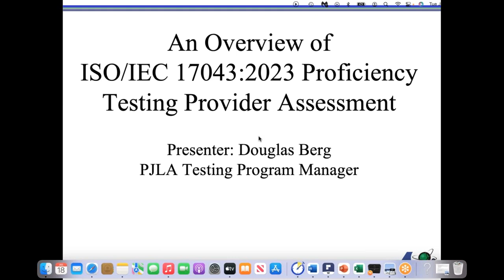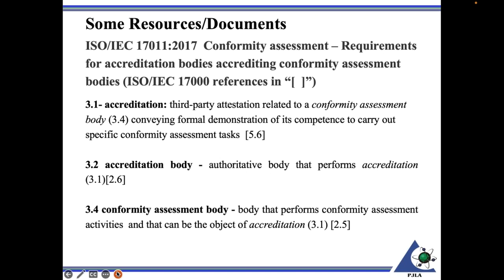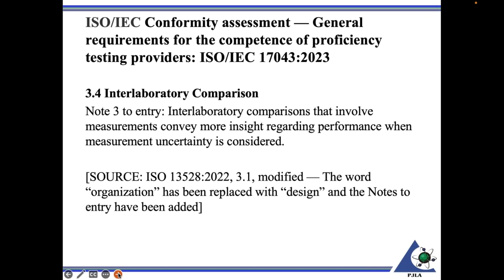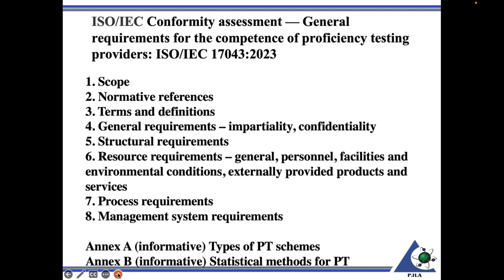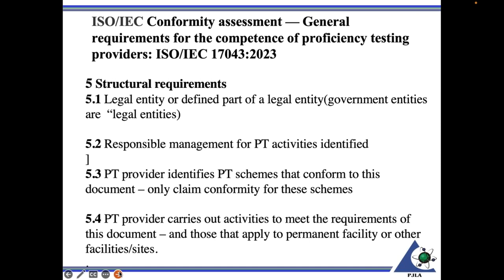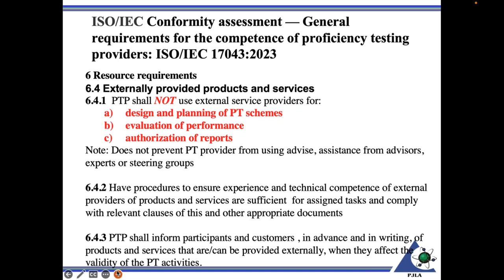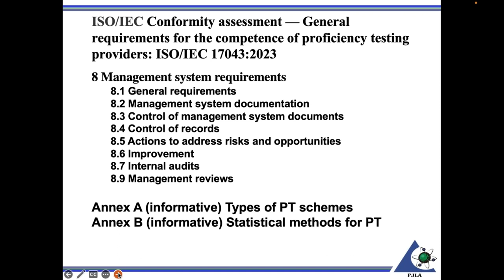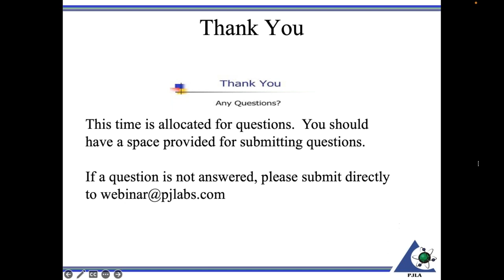An Overview of 17043 Proficiency Testing Provider Accreditation with PJLA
ISO 17043 is an international standard that specifies the general requirements for Proficiency Testing Providers. It outlines the criteria and guidelines that proficiency testing providers should adhere to in order to demonstrate their competence and impartiality in organizing and conducting proficiency testing programs. Join PJLA for this free upcoming webinar that will provide an overview of the key points of ISO 17043.

Presented by Doug Berg